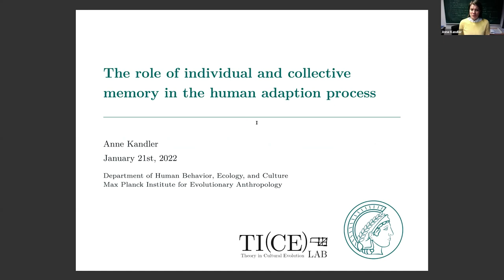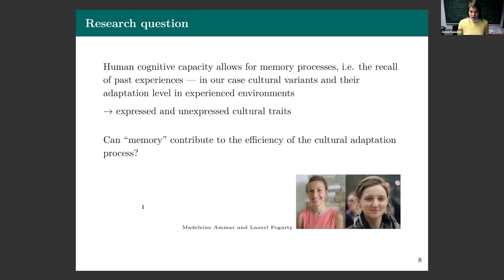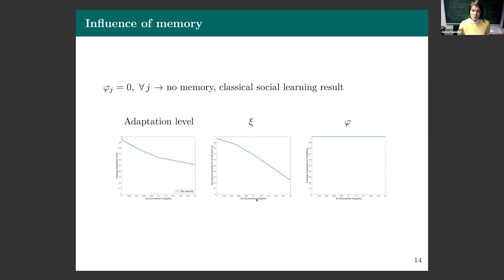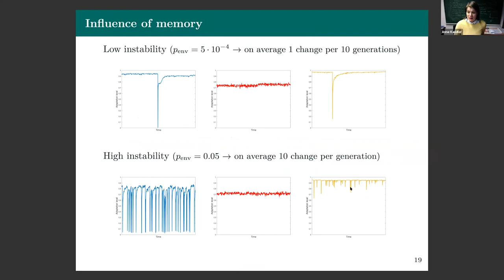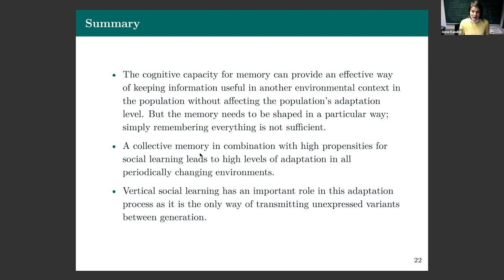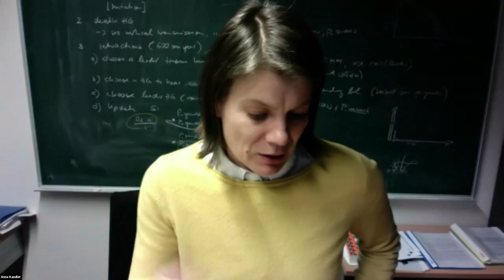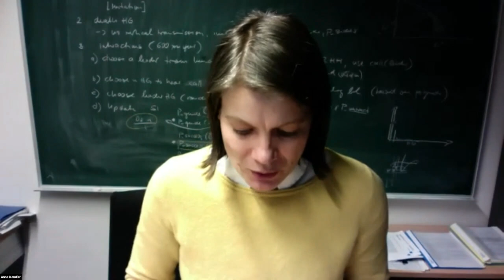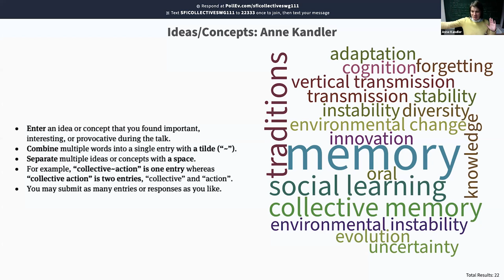The role of individual and collective memory in the human adaption process - Anne Kandler